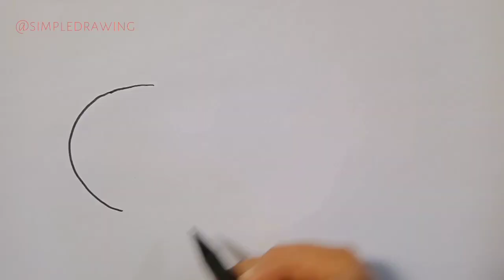How To Draw Butterfly, Helicopter and Ice Cream.Drawing and Coloring for Kids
drawing
how to draw
drawing tutorial
çizmek
nasıl çizilir
çocuklar için nasıl çizilir
boyama
boyamak
adım adım çiz
çizim ve boyama
çocuklar için boyama
그리다
그리는 방법
아이들을 위해 그리는 방법
페인트
착색
그림과 채색
드로잉 자습서
단계별로 그리기
ziehen
wie man zeichnet
Wie man für Kinder zeichnet
malen
Färbung
Zeichnen und Färben
Zeichenanleitungen
Zeichnen Sie Schritt für Schritt
يرسم
كيف ترسم
كيف ترسم للاطفال
طلاء
تلوين
رسم وتلوين
دروس الرسم
ارسم خطوة بخطوة
tekenen
hoe te tekenen
hoe te tekenen voor kinderen
verf
kleuren
tekenen en kleuren
tekenlessen
stap voor stap tekenen
描く
描き方
子供向けの絵の描き方
ペイント
着色
絵を描くことと色を塗ること
描画チュートリアル
段階的に描く
empate
como desenhar
como desenhar para crianças
pintar
coloração
desenho e coloração
tutoriais de desenho
desenhar passo a passo
dessiner
comment dessiner
comment dessiner pour les enfants
peindre
coloration
dessin et coloriage
tutoriels de dessin
dessiner pas à pas
dibujar
como dibujar
como dibujar para niños
pintar
colorante
dibujar y colorear
tutoriales de dibujo
dibujar paso a paso
desegni
kiel desegni
kiel desegni por infanoj
pentri
kolorigo
desegnado kaj kolorigo
desegnaj lerniloj
desegni paŝon post paŝo
Disegno
Come disegnare
Come disegnare per i bambini
Colore
colorazione
Disegnare passo dopo passo